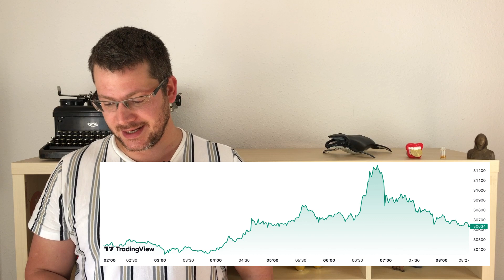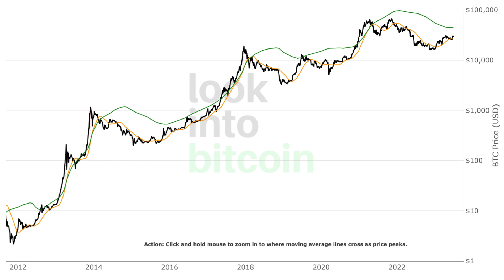2%-os GDP növekedés az USA-ban 2023 első negyedévében a várt 1,3% helyett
Az AKADEMIA kóddal az első befizetésed értékének 7%-át bónuszként írja jóvá a tőzsde.
Az AKADEMIA25 kóddal 25%-kal kevesebb jutalékot fognak levonni tőled.

0:00 Intro
0:30 Hagyományos piacok, SnP500 áttkintés
0:40 Bitcoin-árfolyam áttekintés
1:38 Puell multiple - egy hasznos indikátor a bitcoin piacán
3:29 A vártnál erősebben növekszik az USA gazdasága
5:35 Az FTX szappanopera újabb fejezete